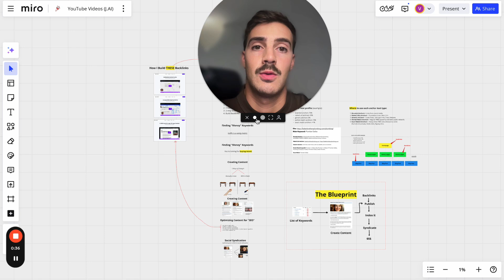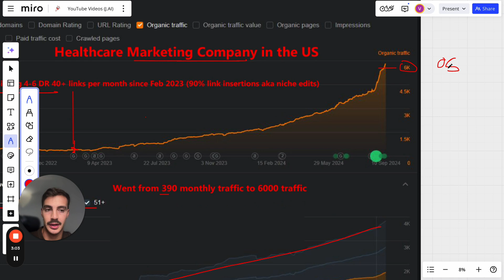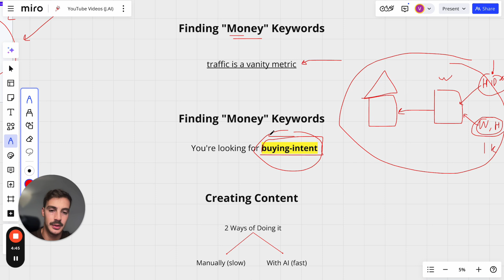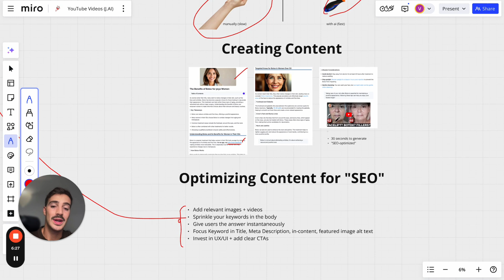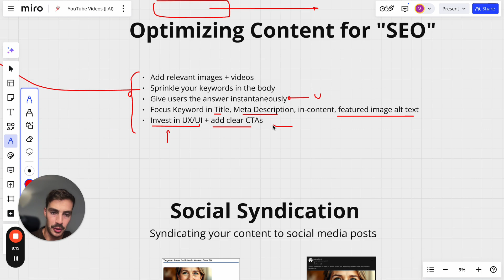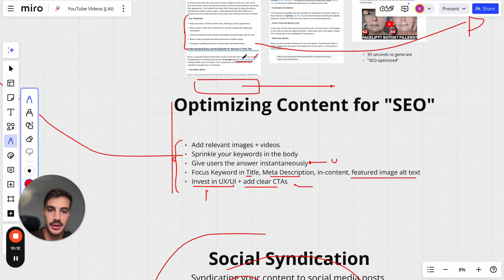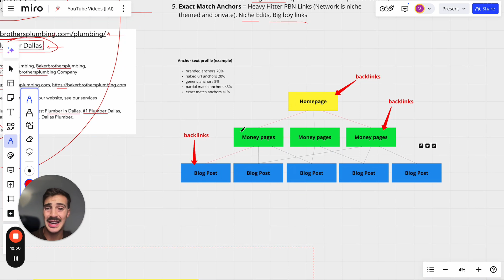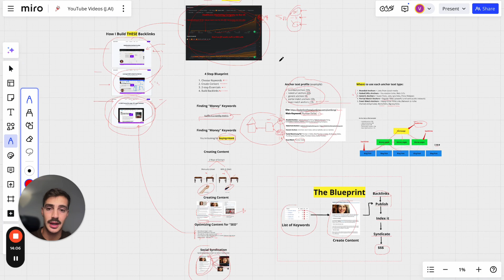How I Get 6,000+ Traffic with AI SEO 🤯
. Here's how I'm using AI and SEO to rank my site on Google and get an increase in organic search traffic.

2. Holistic AI SEO course